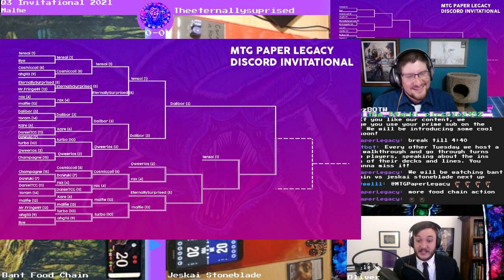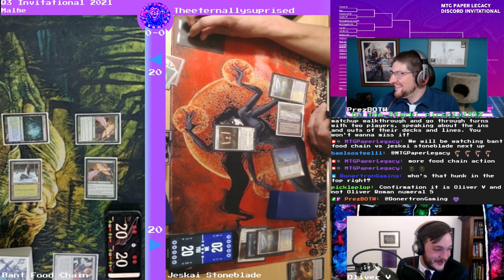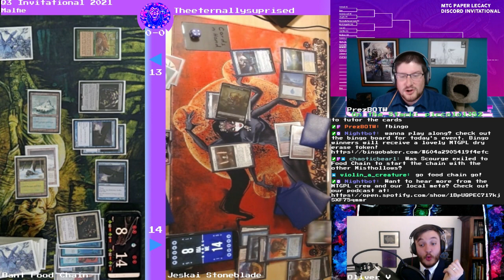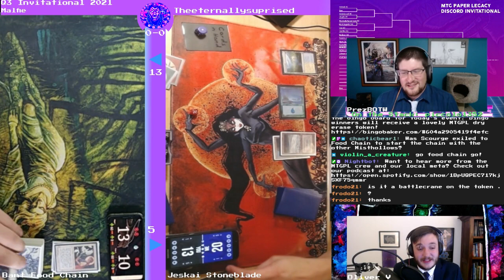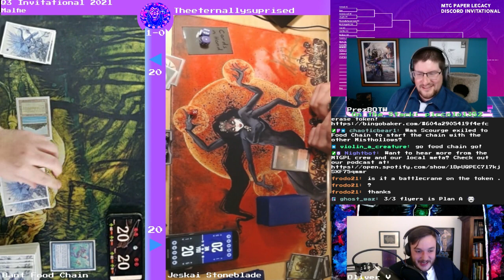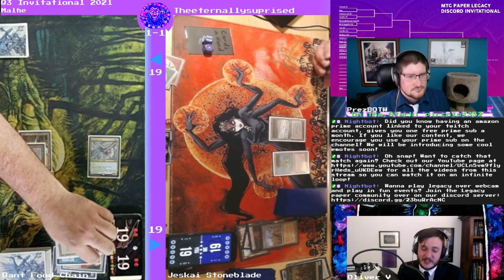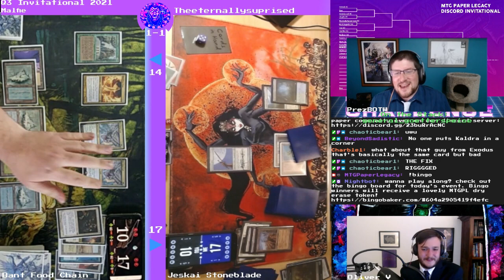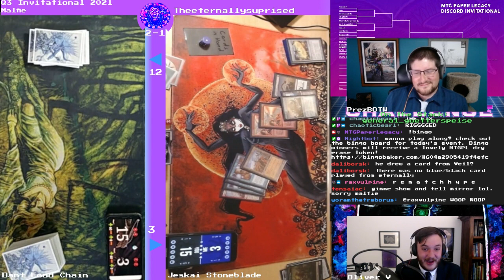Q3 2021 Invitational Round 5: Bant Foodchain vs Jeskai Stoneblade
MTGPL's 2021 Q3 Invitational Round 5